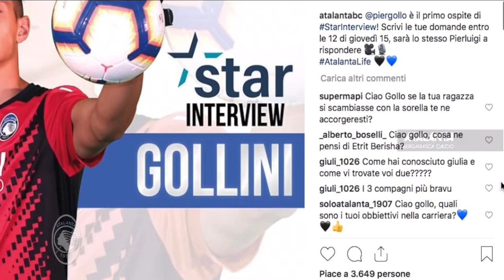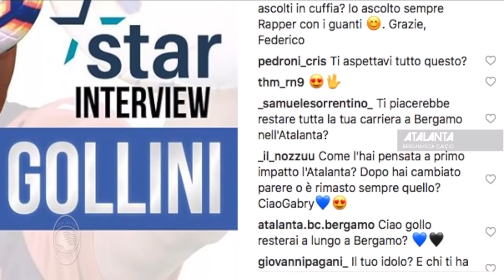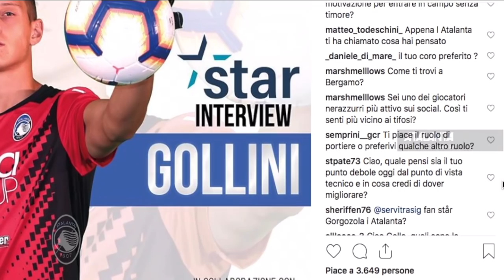Star Interview: Episodio 1 - Pierluigi Gollini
Atalanta, in collaborazione con StarCasinò, propone Star Interview: i nostri campioni rispondono alle curiosità dei tifosi. Protagonista del primo episodio è Pierluigi Gollini. Guarda il video e scopri le sorprese che StarCasinò ha riservato a tutti i supporter atalantini su